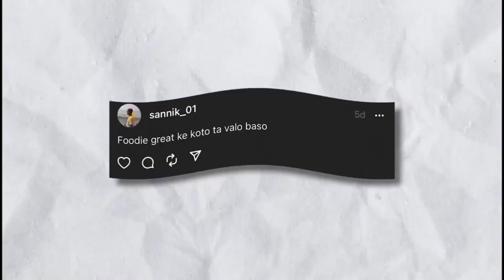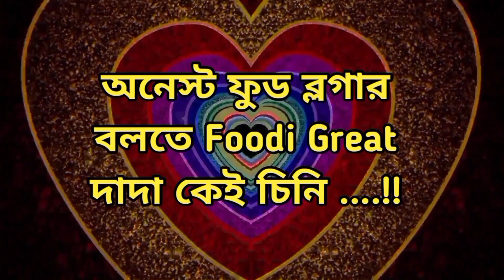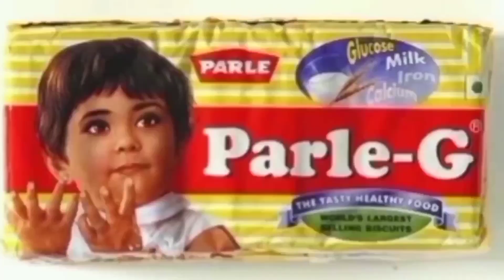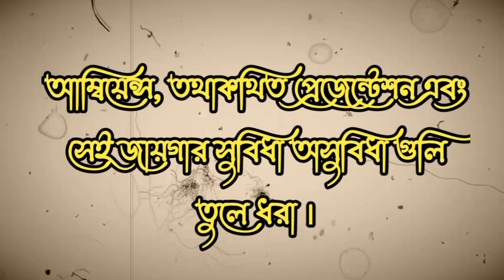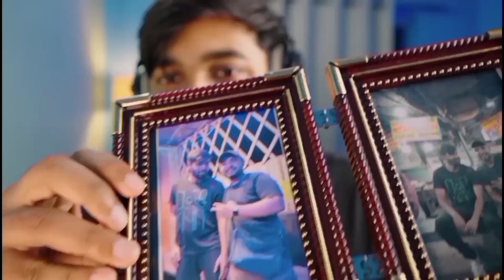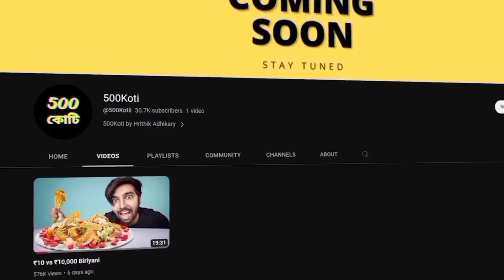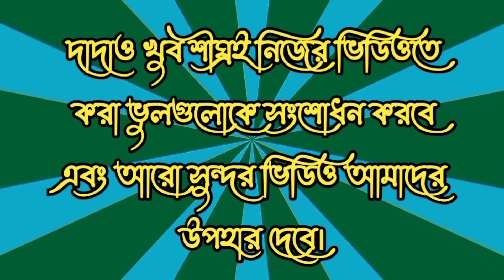West Bengal Best Honest Food Vlogger FoodieGreat @FoodieGreat | The Realistic Soumik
Honest Food Vlogger @FoodieGreat | Dekhle Hobe Khorcha Ache | Ep - 1 | The Realistic Soumik

• 🎧 About The Realistic Soumik  :  Hello,This channel is for everyone.This is My "The Realistic Soumik" a Bengali Comedy youtube Channel And I'm Soumik Mukherjee.This channel is for entertainment & Comedy.I will tell the story of reality and present the reality through laughter.

🎤 It's for you.I Can Make you Laugh, just need a Free Subscription.

The Realistic Soumik New Video
The Realistic Soumik
If Ludo Was A Person
Cinema Hall and Bengalis
The soumikananda show
my name is shyam
The Realistic Soumik
nandini didi angry
nandini didi roast
nandini didi no 1
nandini didi hotel kolkata
Hrithik Adhikary
Sradho bari vlog
bangla vlog
bengali vlog
worst biriyani
bangla roast
bengali
reply video
 i am subhajit
 hrithik adhikary vlog
 hrithik adhikary paromita
 hrithik adhikary biography
 hrithik adhikary roast video
 hrithik adhikary new video
 hrithik adhikary sahil
 hrithik adhikary live
Vlogs
foodie great
foodie great roast
foodie great channel
foodie great sraddho bari
foodie great reply to hrithik adhikary
foodie great worst biryani
foodie great roast
foodie great exposed

© The Realistic Soumik - 2023

Tags : Dekhle Hobe Khorcha Ache Foodie Great Video